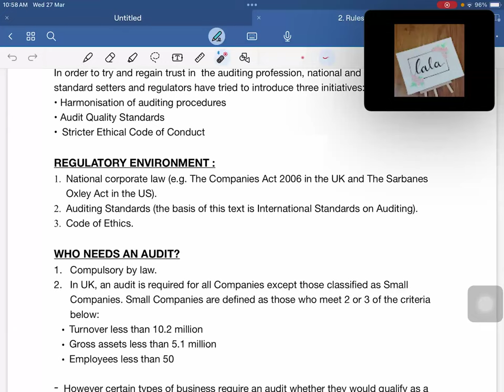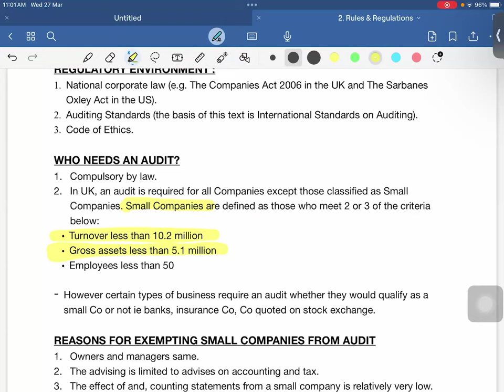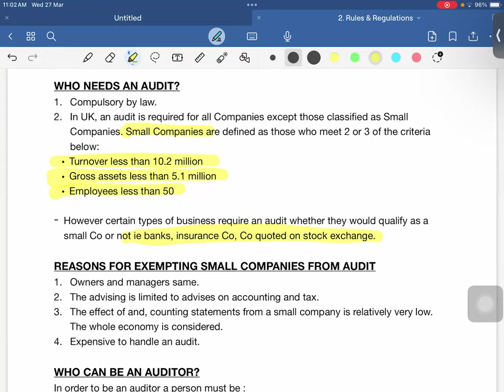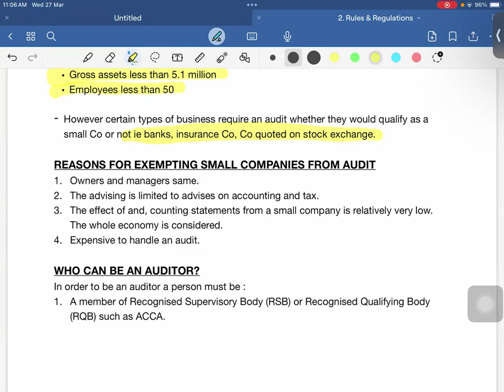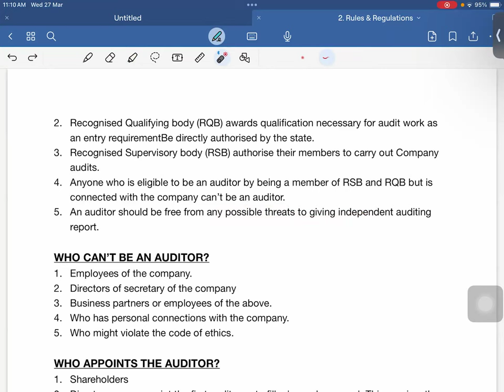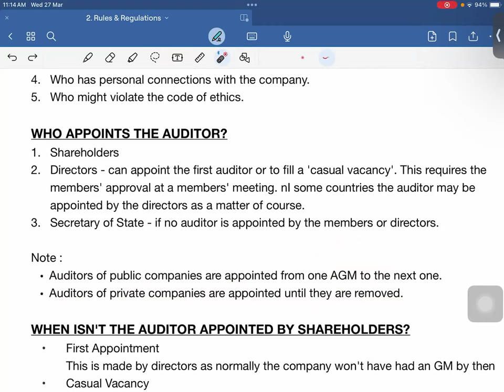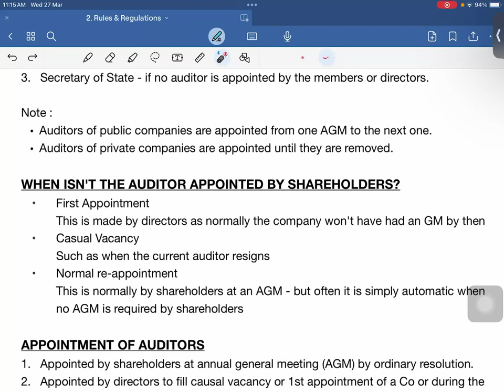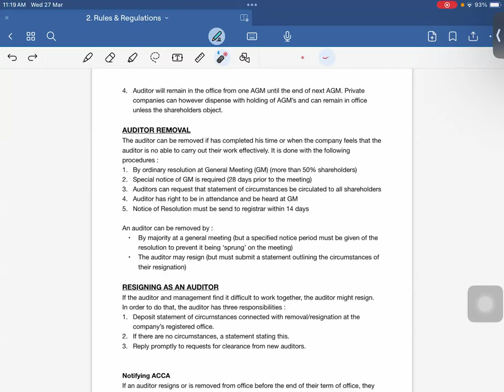Rules & Regulations Part 1, AUDIT ASSURANCE, F8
Or DM in

Recordings of the attended classes would also be made available as an add on.
Classes are available in English, Hindi & Malayalam.